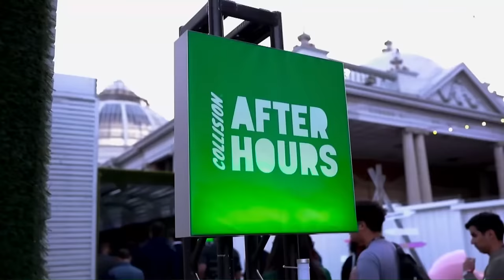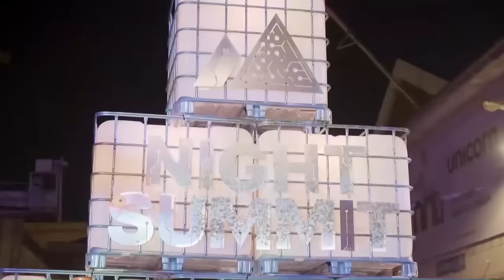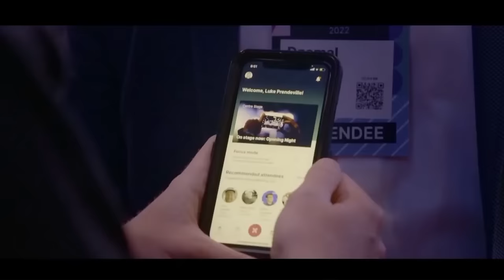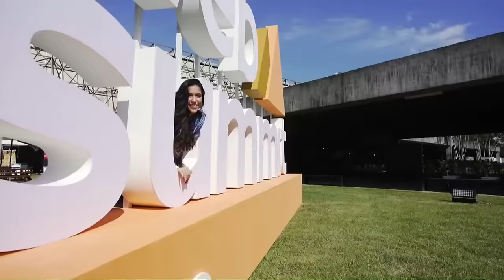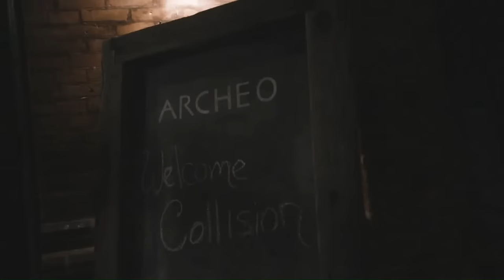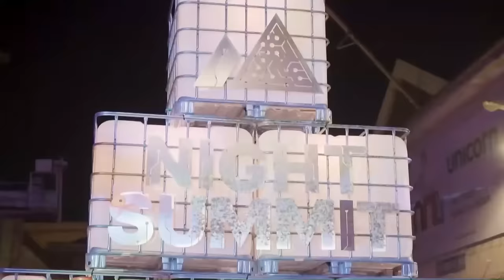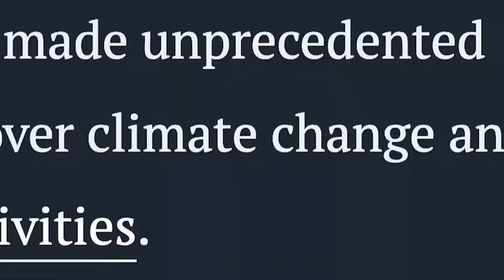Web Summit 2023 | Opening Night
WebSummit’s Opening Night is about to start. Watch our opening ceremony live 👇

00:00 - Welcome to Web Summit
17:44 - Opening Night